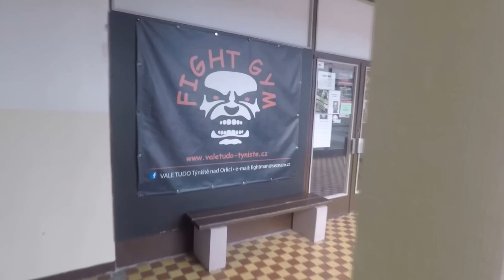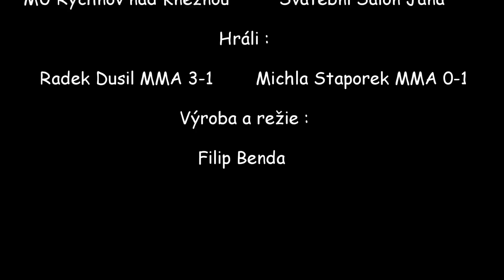FIGHT GYM RK - Motivational story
FIGHT GYM Rychnov nad Kněžnou z.s.
Havlíčkova 1361 (budova "Kněžny v RK u nádraží ČD)
"...i ty se můžeš stát Bojovníkem" v kamarádském kolektivu Fight Gymu.

Byla použita píseň z produkce Renne Dang - Napřed snům

TRÉNINKY :
Mladý Bojovník...pravidelné tréninky dětí
FITBOX .cvičení pro ženy
Workout. kruhový trénink pro zlepšení fyzické kondice
MMA, BOX, Kickbox, Thajbox, Grappling, JiuJitsu, Judo... pro začátečníky a pokročilé.
WEB : fightgym.cz
Head Coach : Filip Benda

Jsme nezisková organizace, předem děkujeme za jakoukoliv pomoc :-)